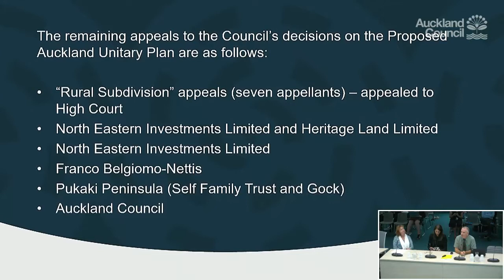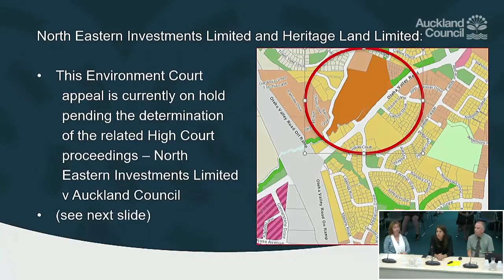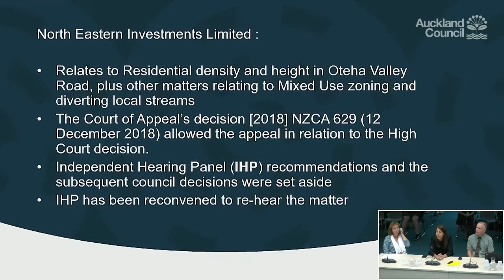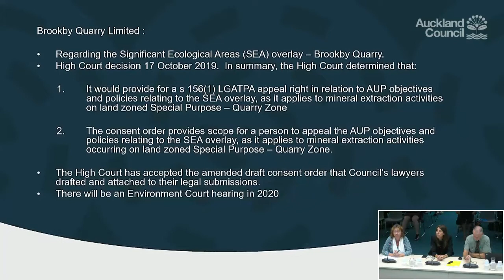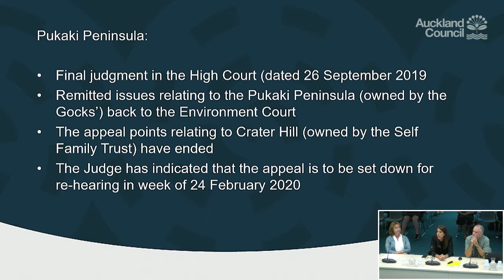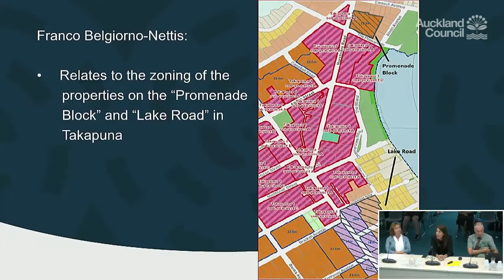4.02.2020 - Planning Committee - Items 10-13